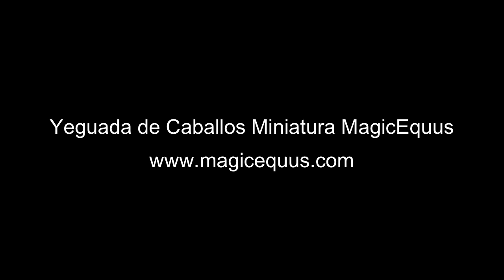Caballo Miniatura con niños pequeños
Caballo miniatura europeo criado y domado en la Yeguada MagicEquus en Asturias.
European miniature horse bred and trained at the MagicEquus Miniature Horse Stud in Northern Spain.